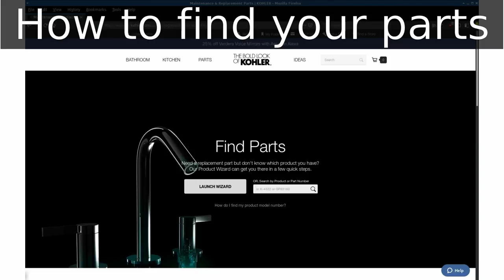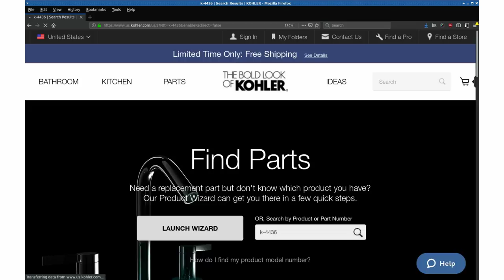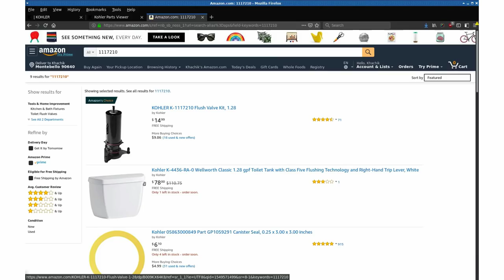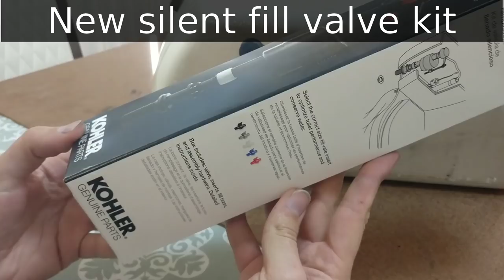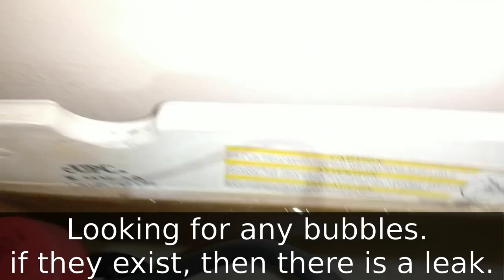Kohler Toilet Fix Repair Replace Parts, Step by step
How to fix your Kohler toilet that makes noise and runs water non-stop.

My toilet number: K-4436

Some of the links below are affiliate links, meaning, at no additional cost to you, I will earn a commission if you click through and make a purchase, thank you for your support.

Items purchased and used in this video:

Flush Valve Kit

Silent Fill Valve Kit